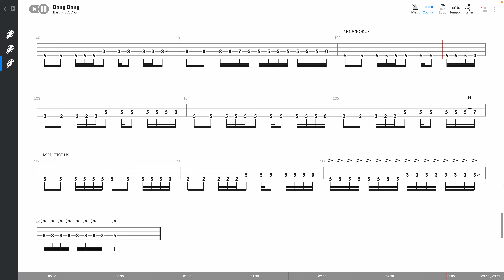Green Day - Bang Bang (BASS TAB PLAY ALONG)